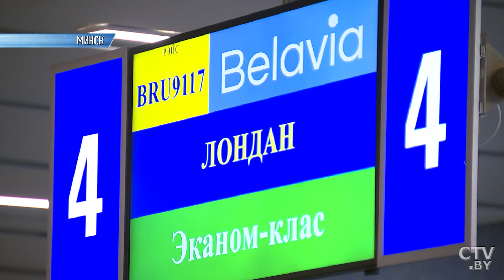БАТЭ отправился в Лондон на матч против «Челси»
24 октября борисовский БАТЭ утренним рейсом на Лондон отправился на матч против «Челси». Соперники встретятся 25 октября в рамках третьего тура группового этапа Лиги Европы.